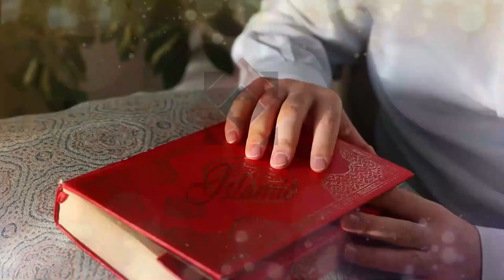Qurani Wazaifa Sa Chehre Par Noor Paida Karne Ka Amal | Islamic Leader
Qurani Wazaif Sa Chehre Par Noor Paida Karne Ka Amal | Islamic Leader